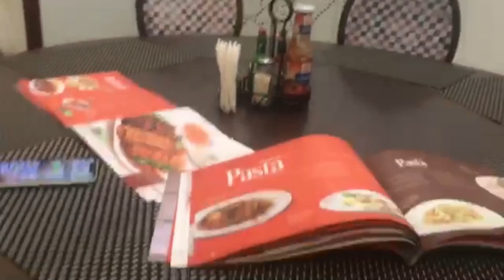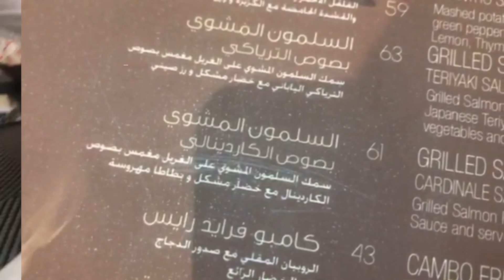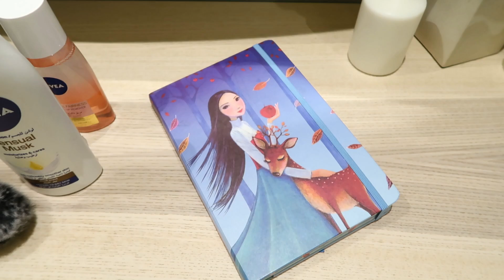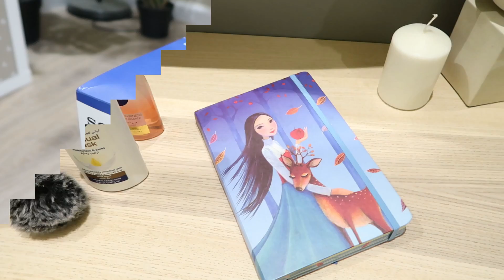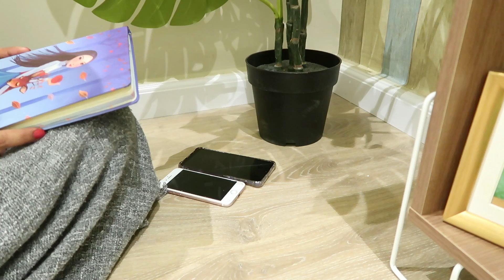فلوق| اليوم السابع 💪🏻_ ليش اليوتيوبرز البنات يقلدوني🤔🤷🏻‍♀️_ اكلت في مطعم وقت الدايت 😭💔